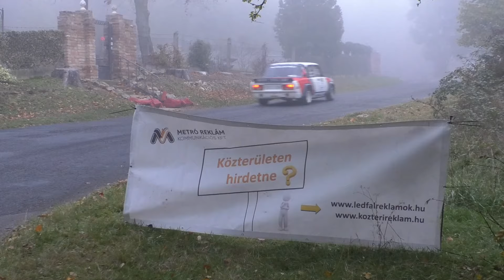Nagy Dávid - Nagy János / Lada VFTS / Árpádtető Rally 2024. - TheLepoldMedia